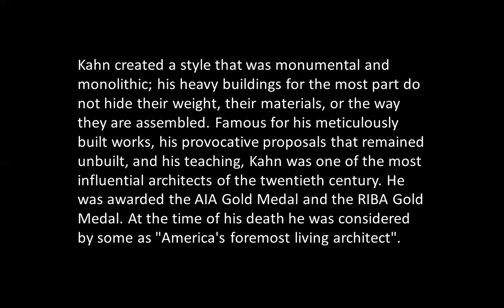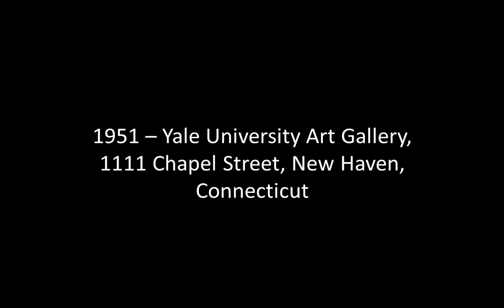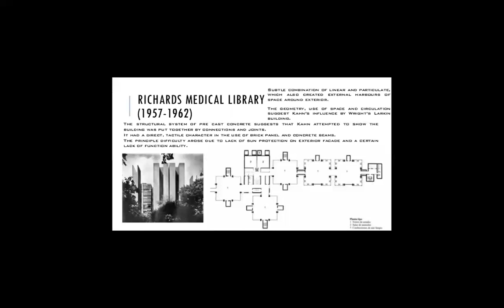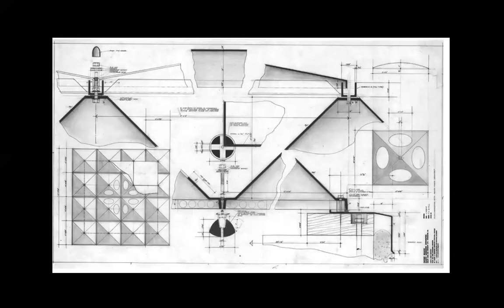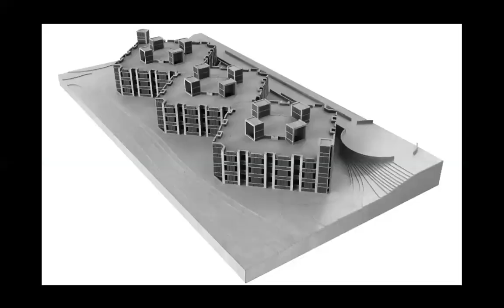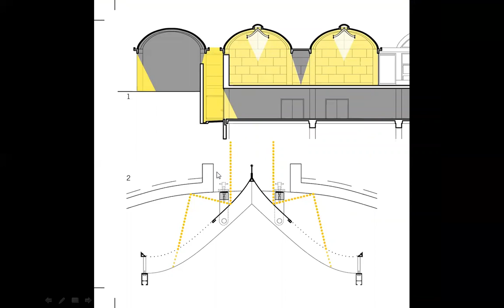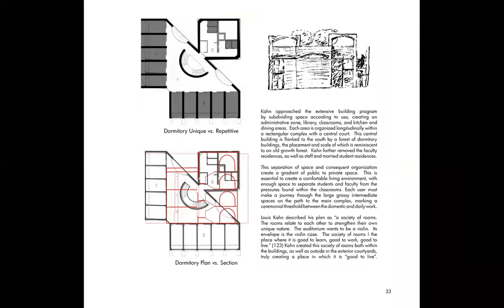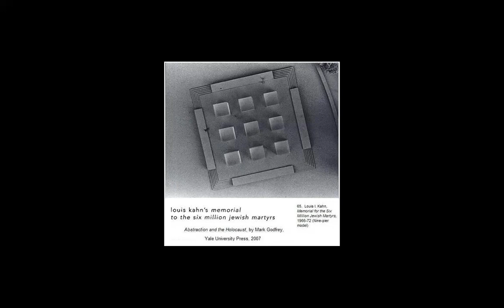LOUIS I. KAHN | ICARCH 2022